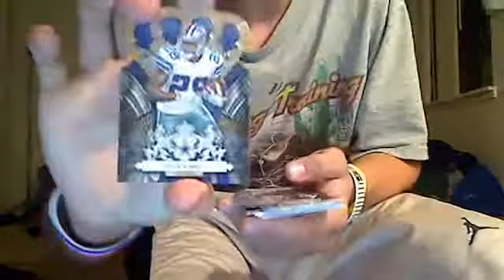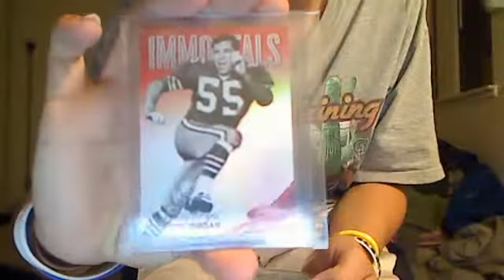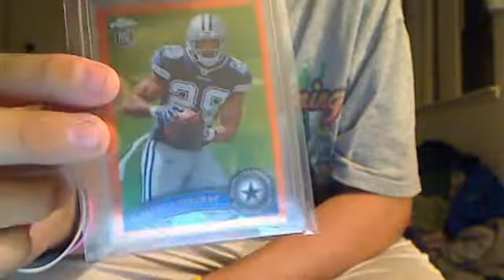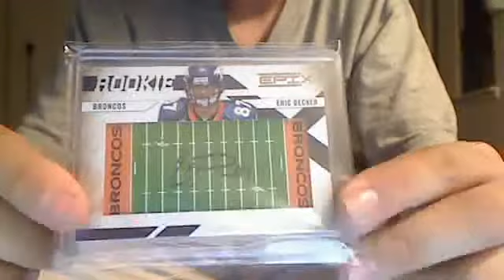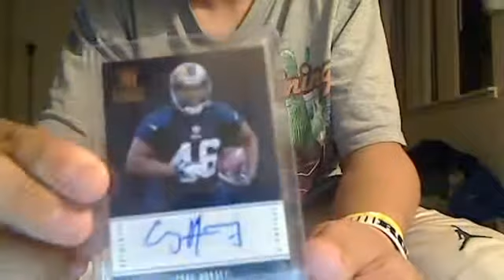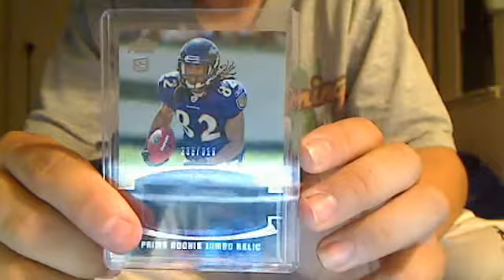October 2011 Trade Night Recap + Annoucement